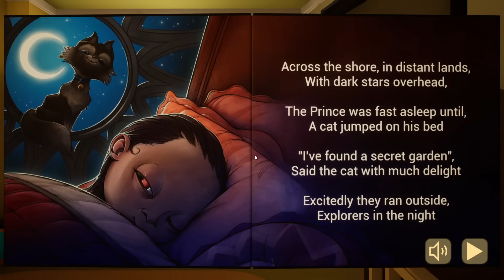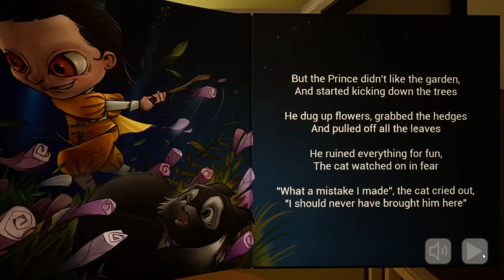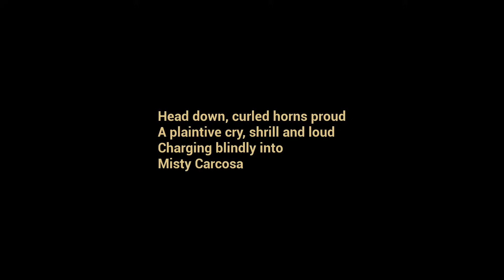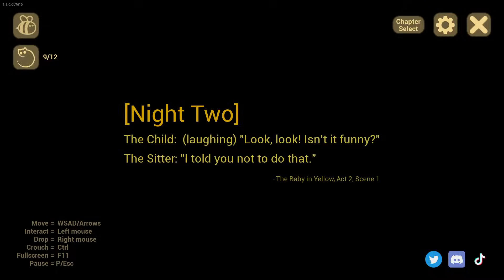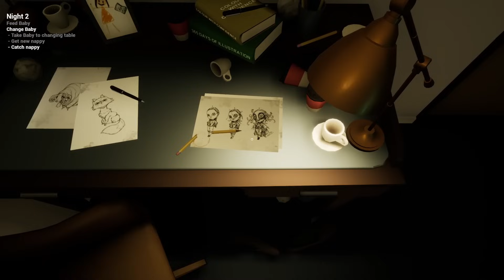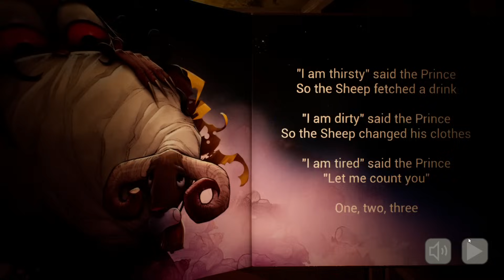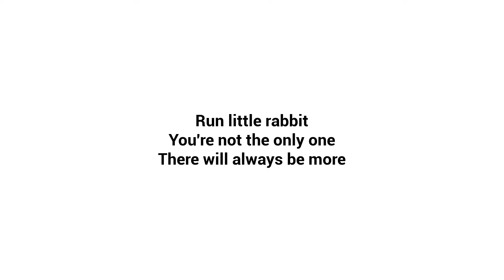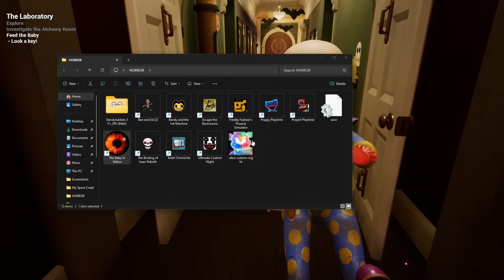baby in yellow for 1 hour and 6 mins for some reason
I will continue this